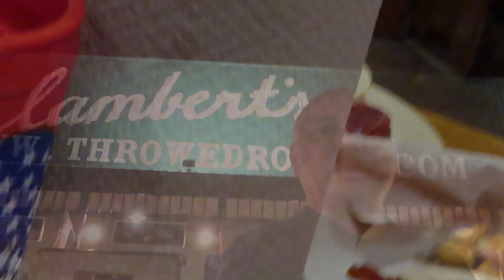Driving Through Three States, Louisiana, Arkansas, & Missouri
2020 RT - 10 | Driving Through Three States, Louisiana, Arkansas, & Missouri

Where we stayed:

Shreveport / Bossier City KOA
6510 West 70th Street
Shreveport, LA  71129
KOA.com

Little Rock North / Jct. I-40 KOA
7820 Kampground Way
North Little Rock, AR  72118
KOA.com

Hinton RV Park
Exit 67, 2863 E. Malone Avenue
Sikeston, MO  63801

Some of the places that we ate at:

RJ's Restaurant
9124 Mansfield Road
Shreveport, LA  71118
Decor is from the 50's not much to look at, BUT the FOOD is excellent and so is the GREAT Service. They are open 24/7, even during a black out.

Watami Sushi & Hibachi Steak House
1229 Hennings Drive
Sikeston, MO  63801
This meant my craving for asian food.

Lambert's Cafe, Home of Throwed Rolls
2305 E. Malone
Sikeston, MO  63801
This was an absulote dining experience that should not be missed!!

The drive of the "Boom or Bust" is part of the Louisiana ByWays road trip down one of Louisiana's 19 scenic byways. The App. is GPS tracked and will give you information on each specific location you are currently in, very informative and made the drive fun.